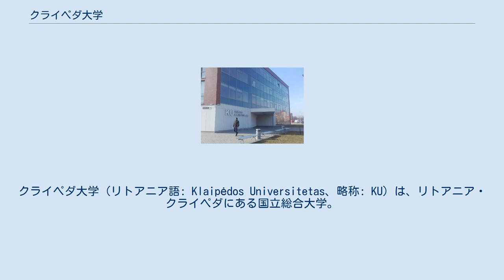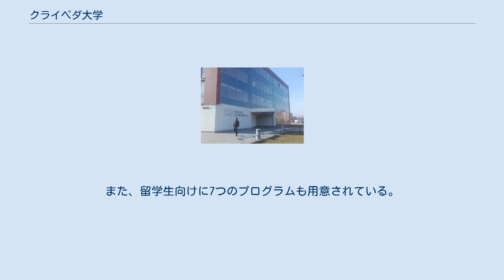クライペダ大学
クライペダ大学（リトアニア語: Klaipėdos Universitetas、略称: KU）は、リトアニア・クライペダにある国立総合大学。
1991年に設立。
学生数は約10,000人。
 1991年1月1日、セイマス（国会）の法令によりクライペダ大学が設立され、それまでクライペダにあった高等教育機関はクライペダ大学に編入された。
 設立当初の学生数は3,000人で、人文自然科学部、海洋工学部、教育学部の3学部で構成されていた。
その後、学部は増やされ、現在の組織は以下のようになっている。
 現在では10,000人の学生と600人の教職員が在籍している。
 クライペダ大学はかつての軍兵舎の土地にある。
キャンパスの広さは23.6 haで、ネオ・ゴシック様式の建物が6つある。
 クライペダ大学では、67の学部課程、4つの専門職学位課程、48の修士課程、3つの博士課程プログラムが提供されている。
また、留学生向けに7つのプログラムも用意されている。
海港都市にある大学ということもあって、海洋環境調査工学や海運、水文海洋学、海港技術工学、小リトアニアとバルト地域の歴史と言語、生態工学、ランドスケープ、水中考古学、など、リトアニアの他の大学にはないプログラムも提供されている。